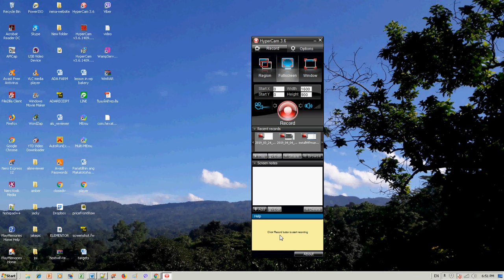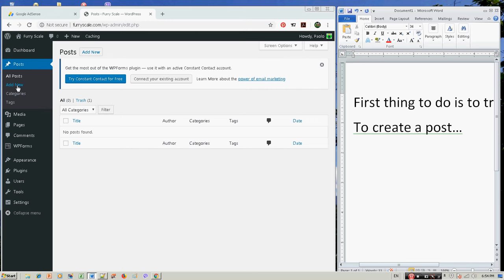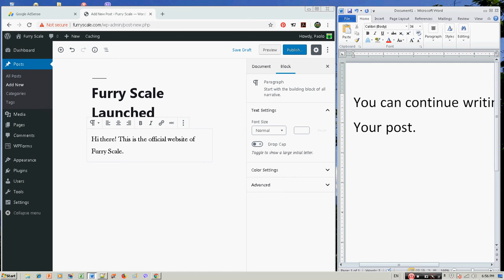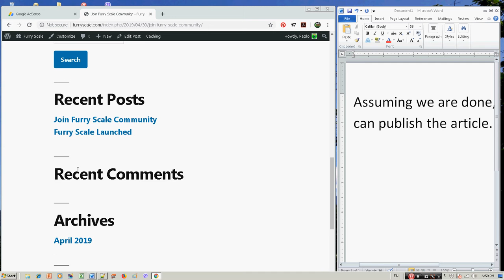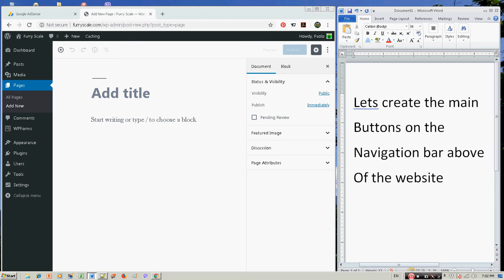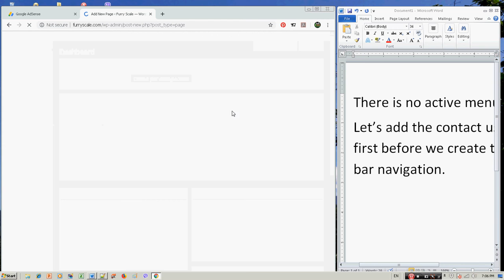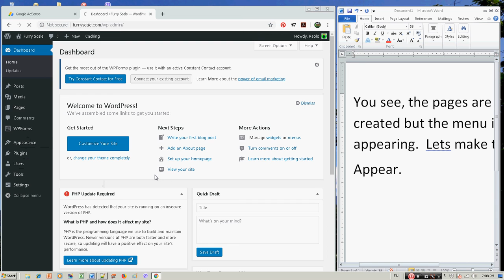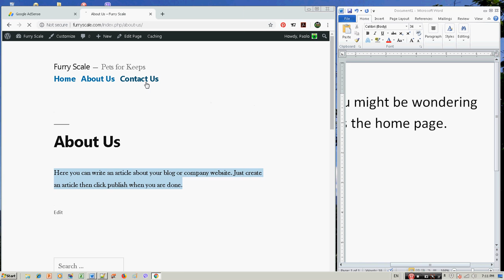How to create posts and pages in Wordpress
In this tutorial, you will learn how to create posts and pages in Wordpress. You can also learn how to create menus and to activate the primary menu bar.